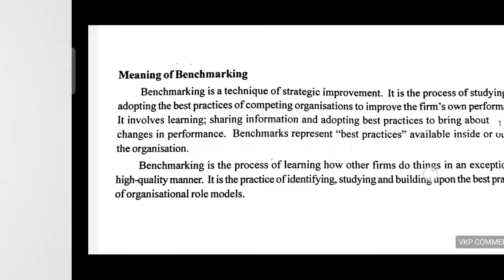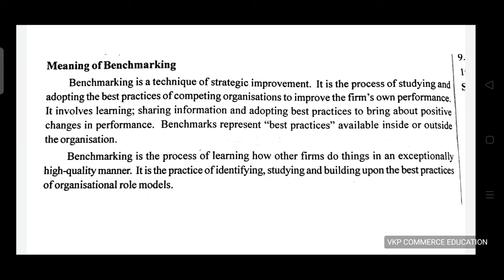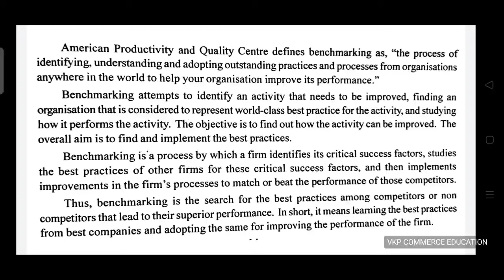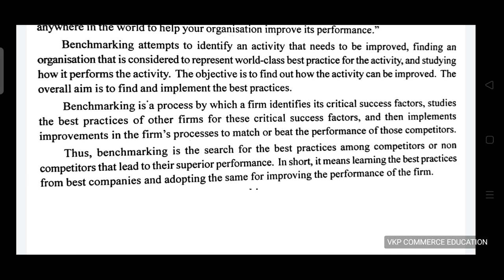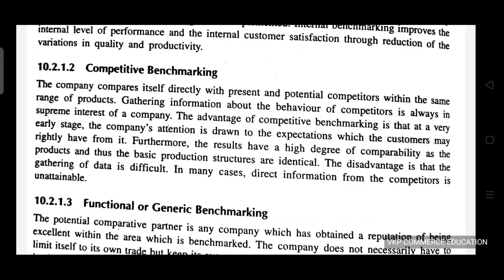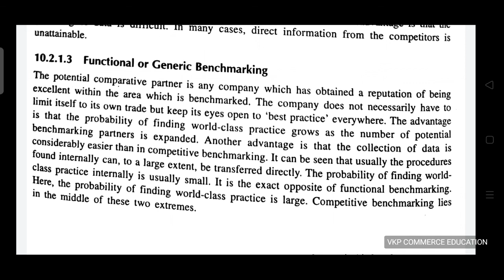Benchmarking in Malayalam| Modern Management Techniques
Benchmarking in Malayalam
 Benchmarking
 Modern Management Techniques
BBA STUDY MATERIAL
MCOM STUDY MATERIAL
MBA STUDY MATERIAL